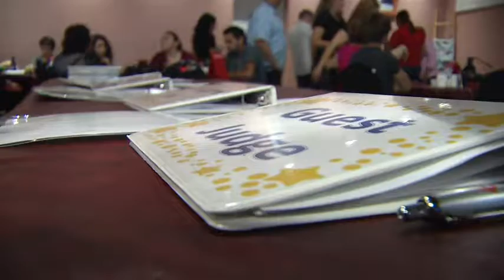SOLO TU VOZ El Paso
Solo Tu Voz, en búsqueda de futuras estrellas en El Paso te da la oportunidad de ganar $2,000 y la grabación de un demo profesional. Para mas info visita